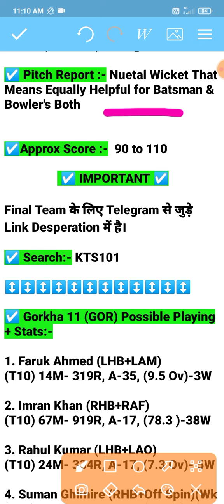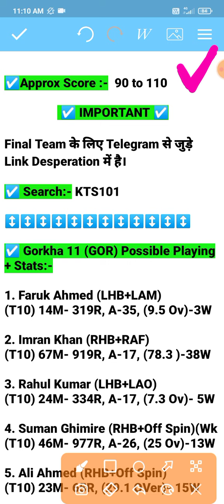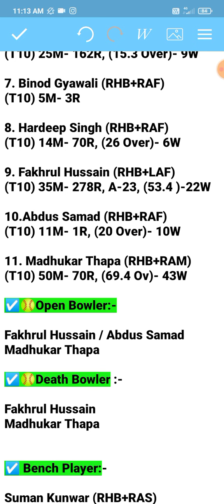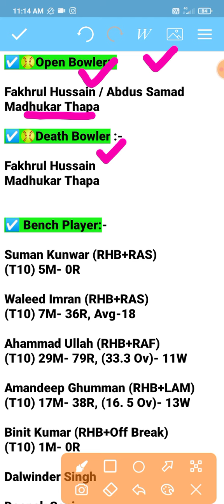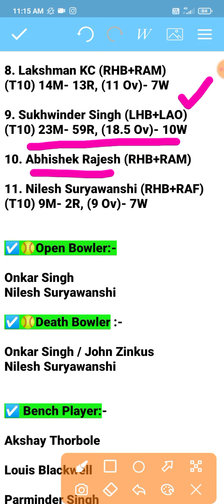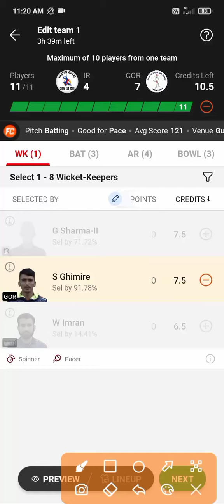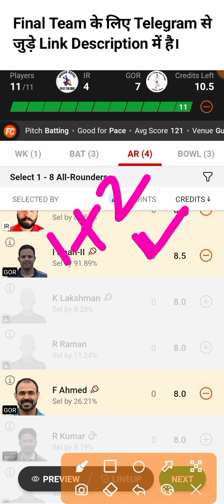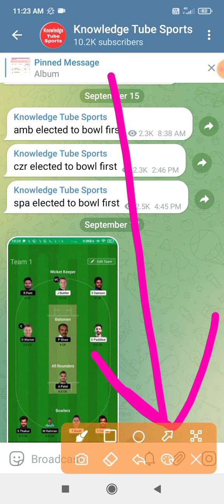IR VS GOR Dream11 Prediction | ir vs gor Player stats | ecs t10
ir vs gor
IR vs GOR Dream11
IR vs GOR
IR vs GOR Dream11 Prediction
IR vs GOR Dream11 Team
IR vs GOR Player Stats
IR vs GOR Dream11 Today Match
IR vs GOR T10
IR vs GOR ECS T10
IR vs GOR Scorecard
GOR vs IR
GOR vs IR  Dream11 Prediction
fancode ecs t10 ir vs gor
ir gor

fancode ecs portugal t10
fancode ecs portugal t10 2023
fancode ecs portugal t10 dream11 team today

fancode ecs t10 portugal 2023
fancode ecs t10 portugal

fancode ecs portugal t10 live
fancode ecs t10 austria

fancode ecs t10 malta 2023
fancode ecs t10 malta dream11 team, fancode ecs t10 malta live
fancode ecs t10 malta 2022
ecs malta dream11 team today ,
fancode ecs malta dream11,